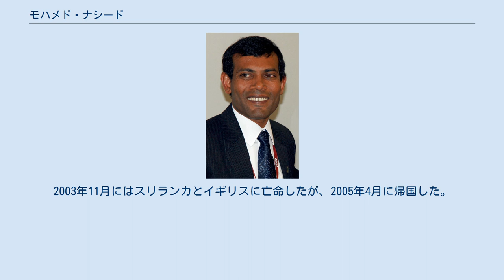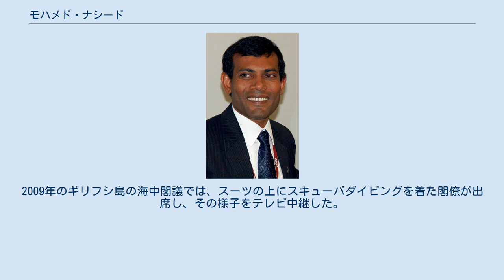モハメド・ナシード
モハメド・ナシード（ディベヒ語: މުޙައްމަދު ނަޝީދު、英: Mohamed Nasheed、1967年5月17日 - ）は、モルディブの政治家。
現在、同国の国民議会議長。
同国で初めて民主的に選出された大統領である（第二共和政第3代：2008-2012年）。
モルディブ民主党の創設者であり、長期独裁政権を築いたマウムーン・アブドル・ガユームに2008年の大統領選挙で勝利した。
国内ではアンニ (Anni) と呼ばれる。
 首都マレの生まれ。
1982年にスリランカのコロンボ国際学校中等科を、1984年にイギリスのドートシーズ高等学校を、1989年にイギリスのリヴァプール・ジョン・ムーアズ大学をそれぞれ卒業。
同大学から海洋学の学士号を取得した。
 ジャーナリストとしてモルディブの民主主義と人権の旗手となり、数度投獄や自宅軟禁に処された。
そのなかで2000年にマレの区議会議員に就任。
2003年11月にはスリランカとイギリスに亡命したが、2005年4月に帰国した。
同年にモルディブ民主党が合法化されると、代表に就任した。
 2008年10月28日の大統領選挙には民主党から立候補した。
投票率87%のうち、ナシード54%、ガユーム46%でナシードが勝利し、11月11日に宣誓を行った。
就任後、2009年10月17日にはギリフシ島の海底6mの地点で世界初の海中閣議を開き、水没の危機に瀕する島嶼国の救済を求める決議を採択した。
2010年4月に韓国のソウルで開かれた第4回世界経済界環境会議では、地球温暖化に対する取り組みを認められ地球環境大賞を受賞した。
 2012年1月に刑事裁判所判事のアブドラ・モハメドが職権乱用などを行ったとして逮捕を命じたことにより野党が大統領辞任を要求。
反政府デモが勃発し、これに警察当局が参加したことを受け国内は混乱極まり、2月7日に大統領辞任を表明。
副大統領のモハメド・ワヒード・ハサンが大統領に昇格した。
2月8日には「兵士たちから銃を突きつけられ、辞任を迫られた」と述べ、クーデターであったことを示唆。
2月9日に逮捕状が出されたものの、執行はされていない。
 2013年の大統領選挙に再び立候補。
同年9月に行われた投票では、トップとなるものの最高裁判所に選挙結果を無効と判断された。
続いて10月に行われる予定であった、やり直しの選挙も警察の介入で延期。
選挙は11月9日に行われ、ふたたびトップになるものの当選に必要な過半数は得られなかった。
11月16日に執行された決選投票では得票率48.6%にとどまり、51.3%を獲得したアブドゥラ・ヤミーンに敗れた。
 2015年2月、大統領在任時に判事を不当逮捕させたとして、反テロ法違反の容疑で逮捕され、3月に懲役13年の有罪判決を受けた。
弁護を引き受けたアマル・クルーニーは同年9月に即時釈放を要求、結果として翌年1月に治療目的として英国へ出国。
その後同国に政治難民としての受け入れを申請し、同年5月に亡命を認められた。
しかし2018年9月の大統領選挙でヤミーンが敗れると司法が正常化に向かい、10月30日には最高裁が2015年3月に確定していた懲役13年の刑の執行を留保したことで11月1日に帰国が実現した。
2019年5月より国民議会議長。
 2021年5月6日夜、首都マレにて発生した爆発事故に巻き込まれ重体となった。
 ナシーブはモルディブを世界初のカーボンニュートラルの国家にする目標を立て、数々の政策を進めた。
経済とインフラストラクチャーの開発、再生可能エネルギーの導入などがある。
就任後すぐに政治犯を釈放し、拷問が行われていた施設を破壊した。
 前任のガユームは海底油田の採掘計画を進めていたが、ナシードはこの計画を中止した。
この政策転換はモルディブからのメッセージとして世界に伝わる効果を果たした。
化石燃料は気候や海面上昇に影響するため、石油への依存を脱するために脱炭素エネルギーに取り組んだ。
就任当時、国際的には気温上昇を2度未満に抑えることが求められていたが、ナシードはモルディブにとってはそれでは不足であり、最も被害を受けやすい人々を助けることを主張した。
 ジオエンジニアリングによる人工の海岸や島の建設計画、島を波や風から守るためのサンゴ礁の回復やマングローブの植樹、外国の土地を購入してモルディブ国民を移転させる計画などを検討した。
無人島だったドゥヴァーファル島では、...